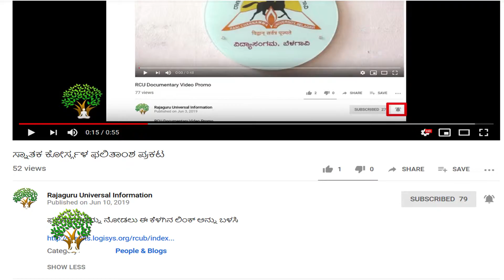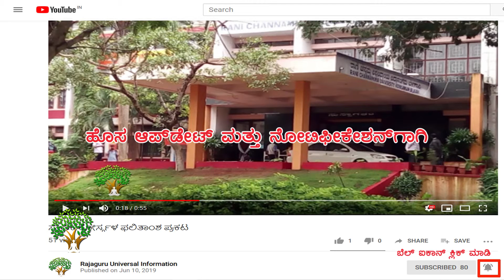ಕ.ರಾ.ಗ್ರಾ. ಮತ್ತು ಪಂ.ರಾ.ವಿ.ವಿ. ಸ್ನಾತಕೋತ್ತರ ಕೋರ್ಸ್ಗಳ ಪ್ರವೇಶಾತಿ 2019-20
ನೋಟಿಫಿಕೇಶನ್ ಡೌನ್ಲೋಡ್ ಮಾಡಲು ಈ ಕೆಳಗಿನ ಲಿಂಕ್ ಅನ್ನು ಬಳಸಿ